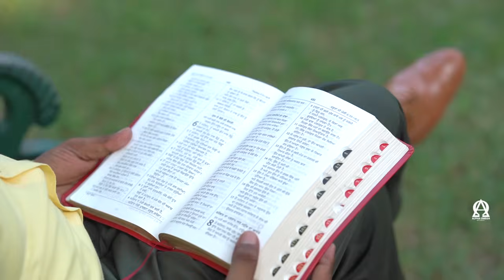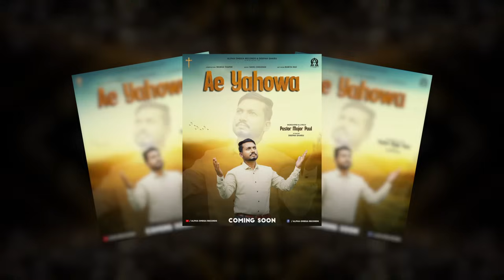Ae Yahowa (Official Video) PASTOR MAJOR PAUL | Yeshu Masih New Song 2024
Praise The Lord To All Brothers & Sisters !!! 🙏

Song - AE YAHOWA
Worshiper & Lyrics - PASTOR MAJOR PAUL
Composition - MUKHA THAPER
A Film By - DEEPAK GHARU
Art Work - BABITA RAO
Year - 2024